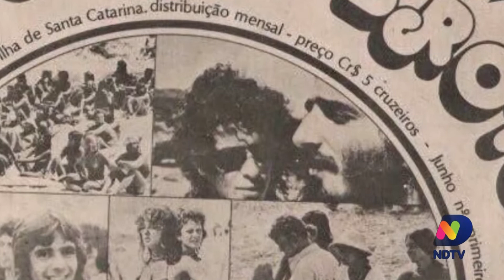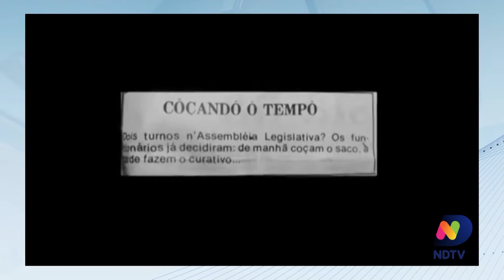Cacau Menezes faz retrospectiva do que rolou em seu quadro em 2020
No último Balanço Geral do ano, Cacau Menezes relembrou os principais momentos do seu quadro em 2020.

Confira!